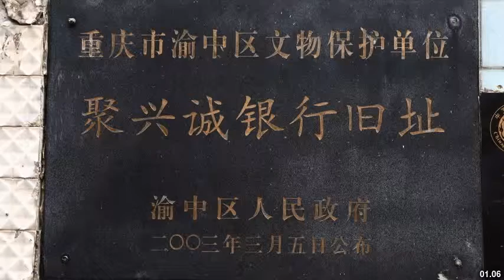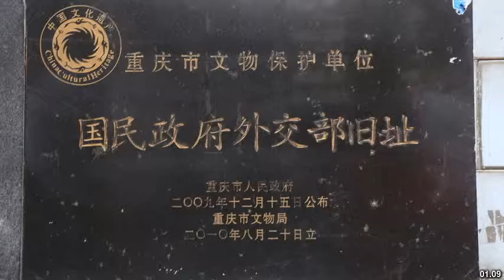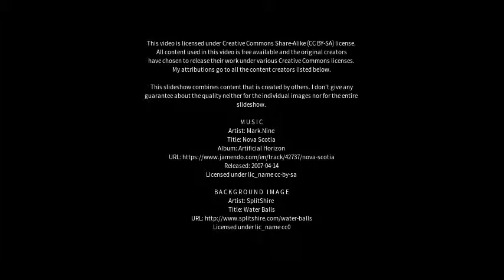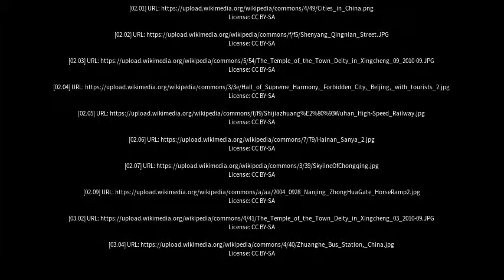Best places to visit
Best places to visit - Xingcheng (China) Best places to visit - Slideshows from all over the world - City trips, nature pictures, etc.